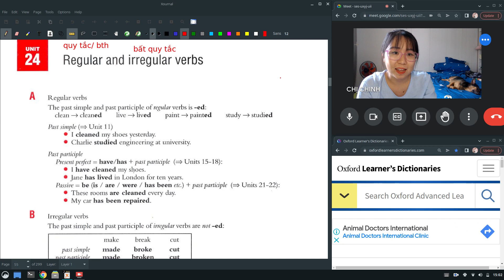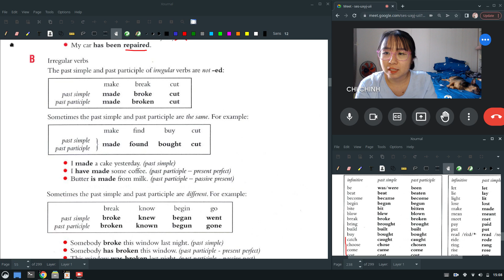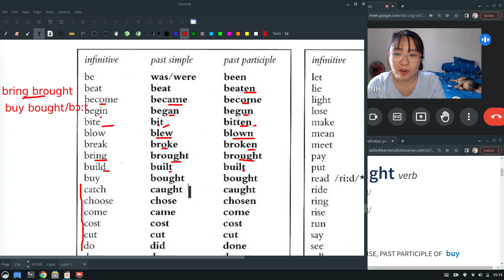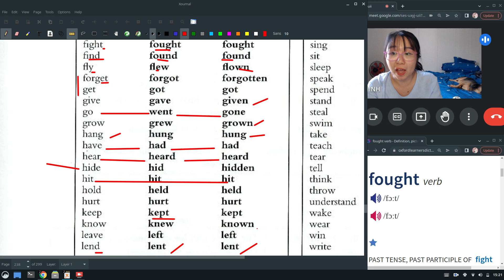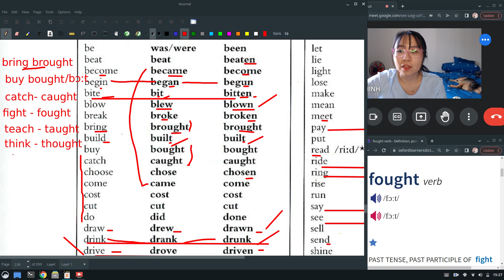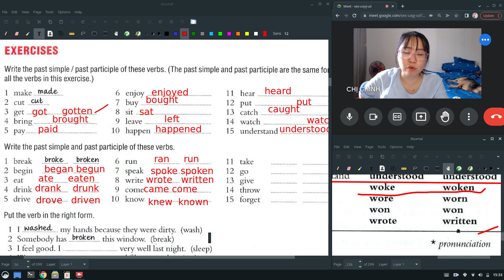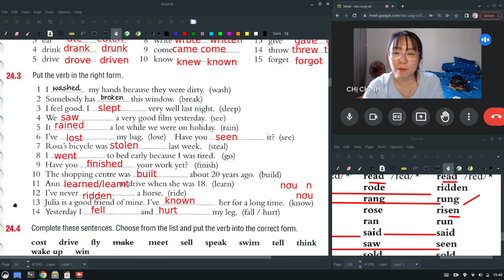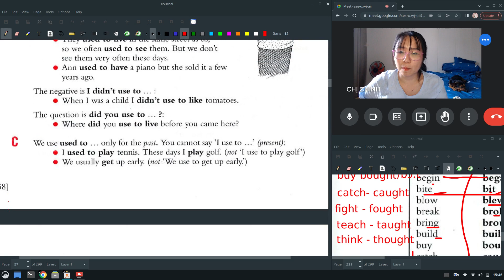Ngữ pháp cơ bản Grammar in Use Unit 24 Bảng động từ bất quy tắc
Chuỗi video ngữ pháp đây cả nhà. Nói trước là chán nhưng mà ráng nha.
Tải sách, in sách, học và luyện tập + Ứng Dụng khi cần.
Chúc cả nhà học tốt